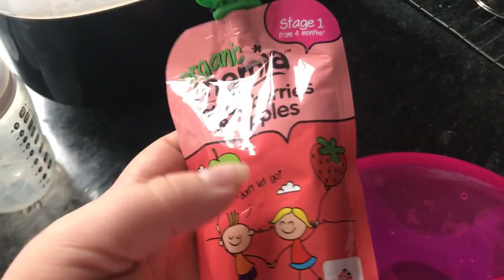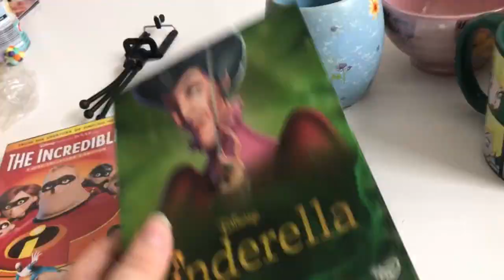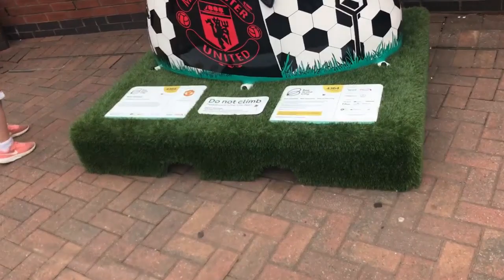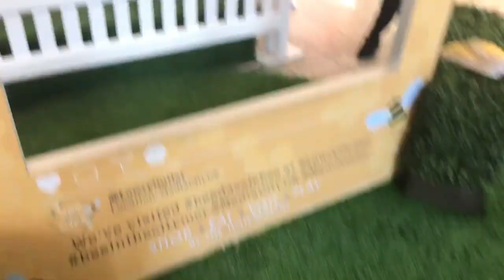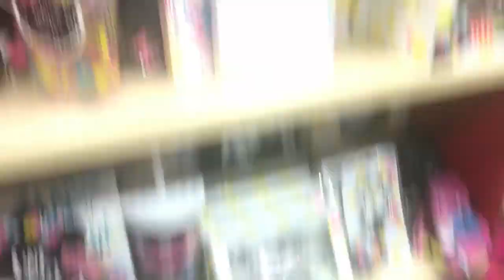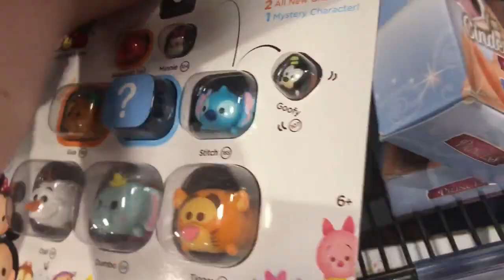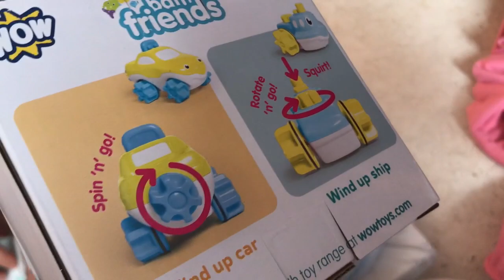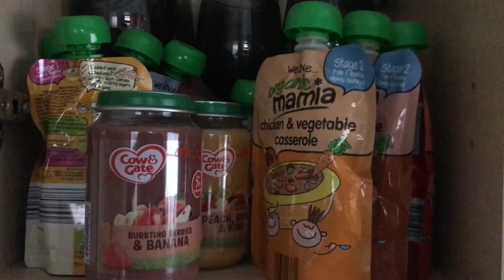Weekly Vlog #71 - Taking Alice Swimming, Trip to the Park & Shopping at the Lowry Outlet Mall